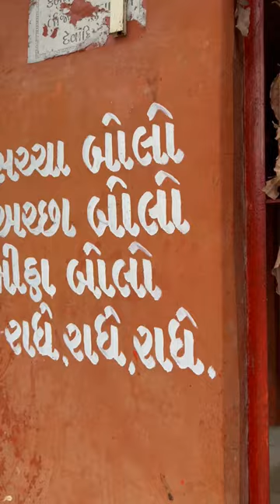{Jay ￼ Shree ram} Day–1 આ પેટનુ કઈ કરવુ જોસે 😂 🤭 jamnagar sk minivlog dailyvlog ￼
Surya Mandir

follow my OTHERS PLATFORM👇🏻

sunil karathiya
from :-moti gop Jamnagar Gujarat